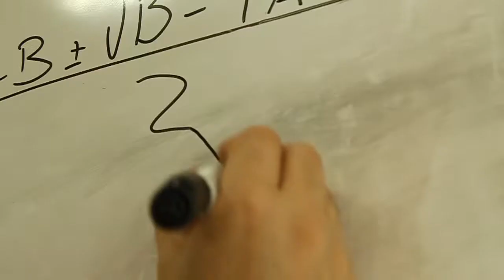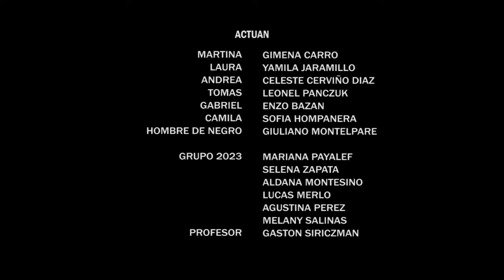Bajo el signo de la noche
Trabajo práctico de estudiantes de sexto primera de la escuela Nº 712. Trelew - Chubut
Cortometraje de terror.
Docente: Gastón Siriczman